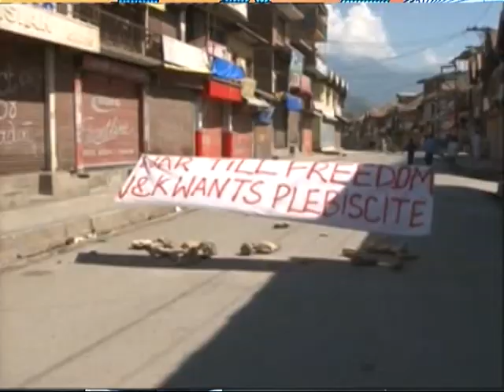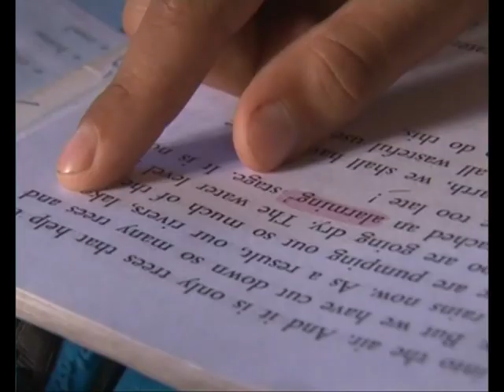HILAL HANJURI URDU KHABARNAMA 5TH OF SEP CUT 1 2 || Gulistan News